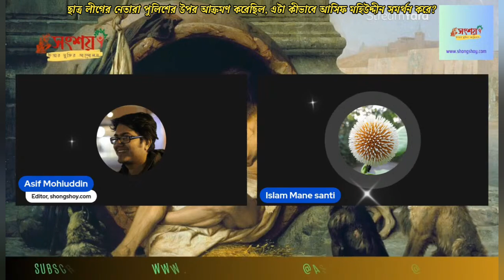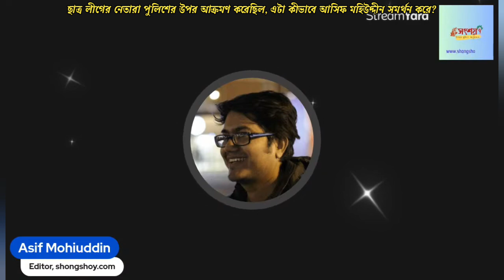ছাত্র লীগের নেতারা পুলিশের উপর আক্রমণ করেছিল, এটা কীভাবে আসিফ মহিউদ্দীন সমর্থন করে?